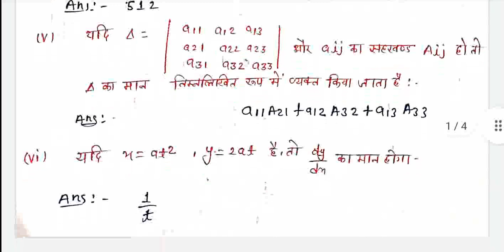full solution Math class 12th गणित कक्षा- 12वी पूरे हल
प्रश्न कि विडियो लिंक👇

इस वीडियो के माध्यम से कक्षा 12 गणित का पेपर बता रहा हूं अगली वीडियो में फुल सलूशन के साथ आपको वीडियो प्रोबाइट और पूरे प्रश्नों के उत्तर भी प्रोवाइड कराए जाएंगे तो ज्यादा ज्यादा दोस्तों पर शेयर करें और चैनल पर नहीं हो तो चैनल को सब्सक्राइब करके नोटिफिकेशन बिल ऑन कर दें धन्यवाद

full solution paper class 12th math

math class 12th pepar ardh barsik pepar
ardh barsik pepar class 12th math
maths paper class 12th ardhbarsik pariksha pepar,

half yearly exam paper class 12th math,

math half yearly exam paper class 12th full solution paper full solution paper,
kaksha 12 ganit ka ardhvaarshik Pariksha ka paper,
 ardhvaarshik Pariksha ganit ka full solution paper,
 kaksha 12 Math ka full solution paper kaksha 12 ardhvaarshik pariksha,
 full solution paper kaksha 12 ganit ka ardhvaarshik Pariksha ka,
ardhvaarshik Pariksha kaksha 12 full solution paper ganit ka,

ardhvaarshik Pariksha full solution paper kaksha 12, Math ka,
 Math ka full solution paper ardhvaarshik Pariksha,
 12 kaksha 8 varshik Pariksha full solution paper,
ardhvaarshik Pariksha full solution paper kaksha 12 Ganit,
ganit ardhvaarshik Pariksha kaksha 12,

full solution paper math class 12th ardhvaarshik Pariksha

math half yearly exam paper class 12 full solution,
full solution half yearly exam paper class 12th ardhvaarshik Pariksha,

12th class half yearly exam paper math class 12th half yearly exam paper ardhvaarshik Pariksha kab full solution paper kaksha 12 ganit ka

ardhvaarshik Pariksha kaksha 12 ganit ka paper,
 Math ka paper ardhvaarshik Pariksha kaksha 12,
 kaksha 12 ganit ka paper 2ardhvaarshik Pariksha,
 ardhvaarshik pariksha kaksha 12 ganit ka full solution paper,
 ardhvaarshik Pariksha kaksha 12 full solution paper ganit ardhvaarshik Pariksha m,
ardh full solution paper half yearly exam paper class 12th full solution full solution paper class 12 half yearly exam paper

अर्धवार्षिक परीक्षा कक्षा 12 गणित का फुल सलूशन